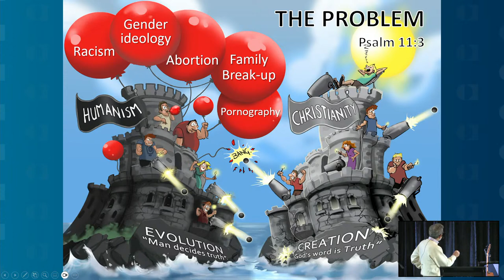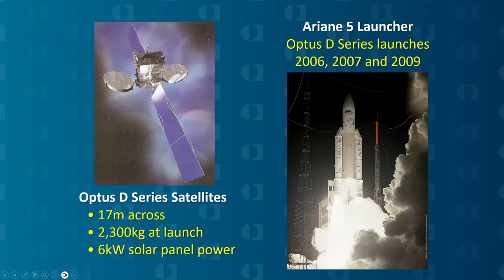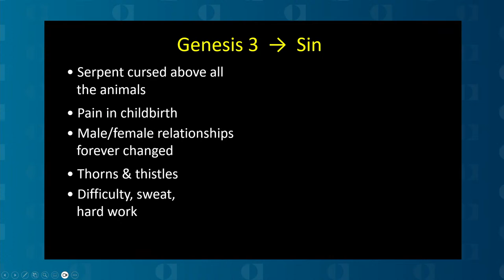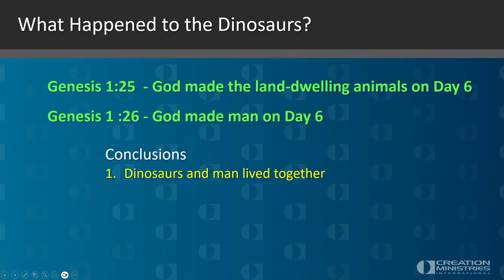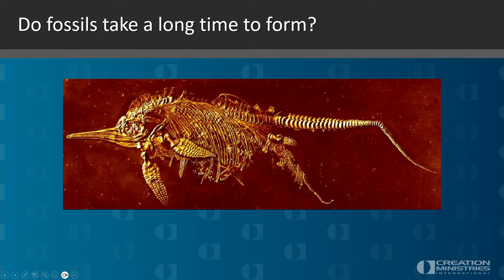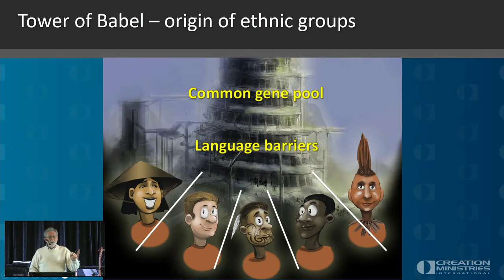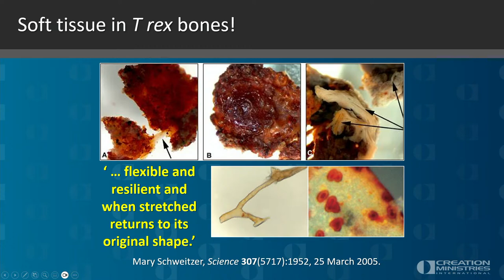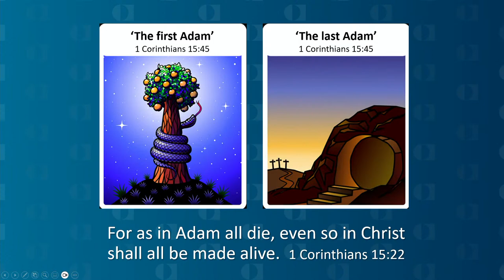Creation Ministries - A Brief History of Time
Presentation By Dr Mark Harwood